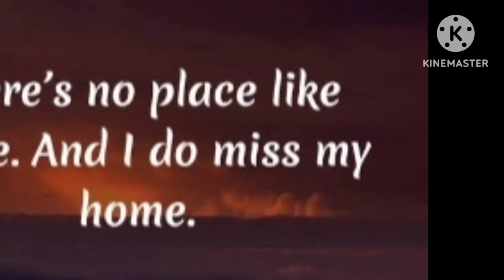TYPICAL OLD HOUSE IN THE PHILIPPINES ALMOST GONE!